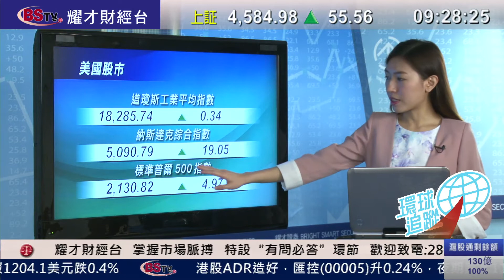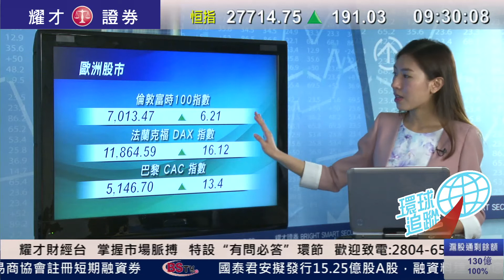耀才財經台 環球追蹤 黃雪瑩 鍾蔚茵 阮子㬢﹣道股窄幅上落，收市升不足1點，納指再創新高